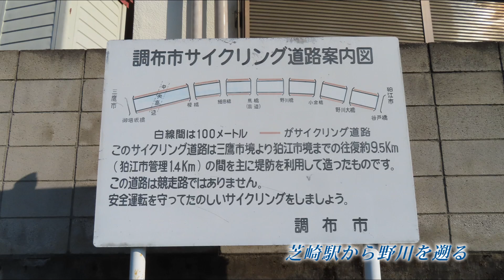EWK 三鷹・大沢の里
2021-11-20 EWK 11月例会　三鷹・大沢の里　5時間　晴れ
土曜日、京王線芝崎から大沢の里、武蔵の森公園を経て西武多摩川線多摩湖駅まで歩きました。